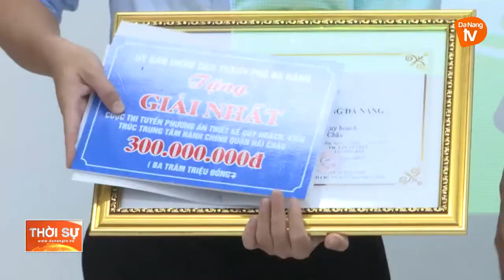TRAO GIẢI PHƯƠNG ÁN THIẾT KẾ QUY HOẠCH, KIẾN TRÚC TRUNG TÂM HÀNH CHÍNH QUẬN HẢI CHÂU